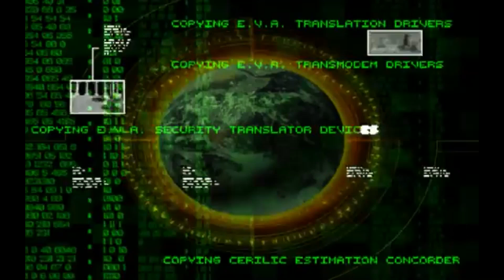Tiberium Wars | City Under Siege | Extra Hard AI